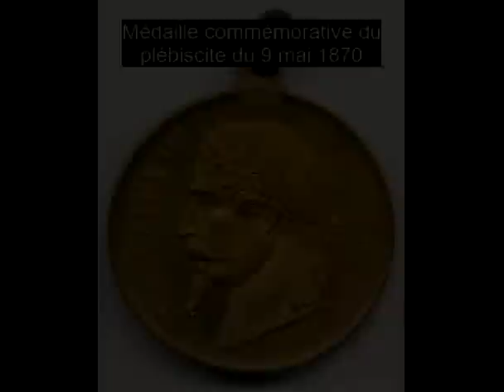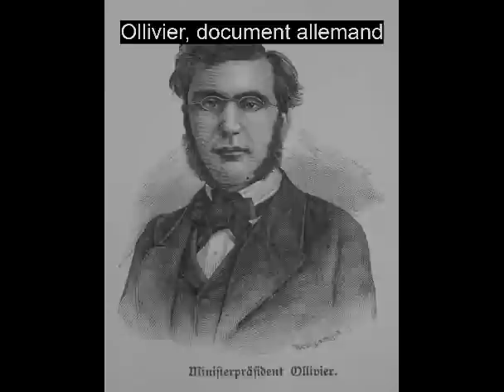La guerre de 1870. I) Les causes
Sources: Nombreux cours de licence, master.
Les livres sur la question qui m'ont servi sont bien trop nombreux... Je vais me contenter d'en citer quelques uns.
Un ouvrage d'une quadrilogie de référence, indispensable synthèse en la matière:
-Delmas (Jean, général), (sous la direction de), Histoire militaire de la France, t. 2, De 1715 à 1871, Paris, PUF/Quadrige, 1997.
Pour les aspects navals du conflit (projets de blocus, débarquements, raisons de leur non-exécution, la Marine en 1870 etc.), la participation de la Royale aux combats terrestres; le très complet (et pour cause, c'est une thèse!):
-Battesti (Michèle), La marine de Napoléon III. Une politique navale, Vincennes, Service historique de la Marine, 1997, 2 vol.
-Bled (Jean-Paul), Bismarck, Paris, Perrin, 2011. Une monumentale explication des rouages de la Prusse mis en place par cet homme.
-Girardet (Raoul), La Société militaire de 1815 à nos jours, Paris, Plon, 1953. Ancien, mais toujours excellent et recommandé par les enseignants. Il donne une très bonne vision du climat qu'il y avait dans l'armée dans la période qui nous a occupés.
Une superbe biographie. L'homme est loin d'être Historien, mais les chercheurs ont reconnu le sérieux de cet ouvrage qui remet les points sur les "i" concernant Napoléon III:
-Séguin (Philippe), Louis-Napoléon le Grand, Paris, Grasset, 1990.
J'avoue que je ne l'ai pas utilisé, mais c'est un grand historien et on peut s'en servir sans arrière-pensée:
-Milza (Pierre), La guerre franco-prussienne: septembre 1870-mars 1871, 2 vol., Paris, Perrin,
2009.